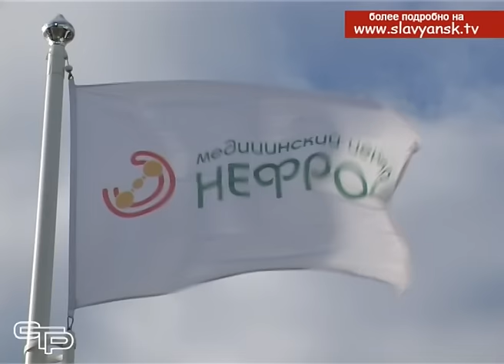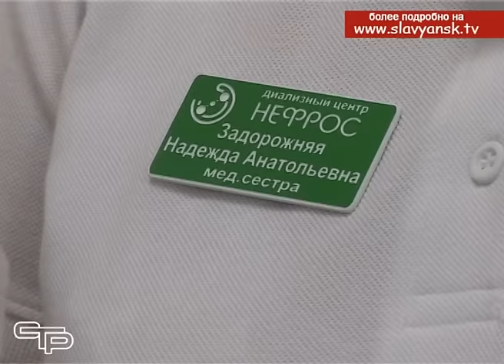Открытие отделения № 5 диализного центра НЕФРОС